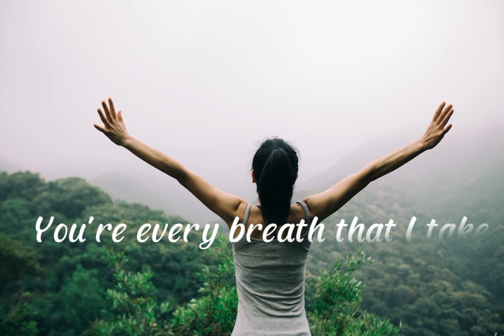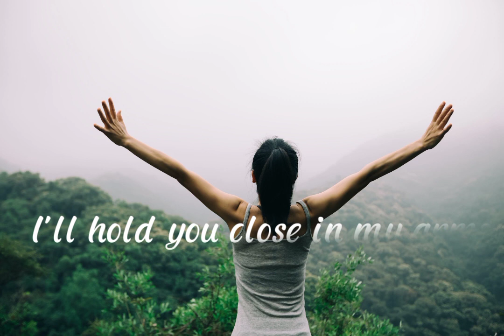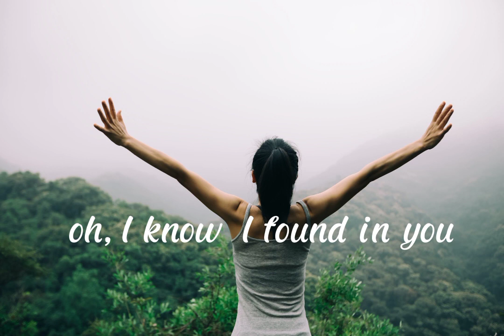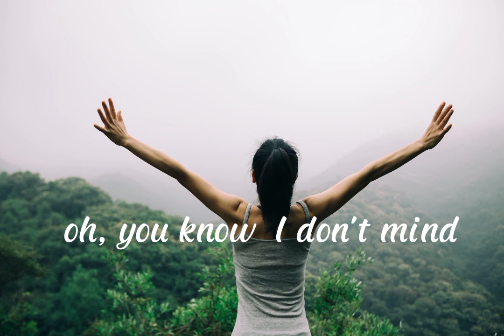Endless Love- Lionel Richie ft. Diana Ross ( Byce Avenue ft. Connie Talbot cover)